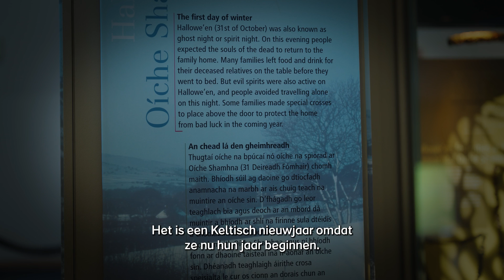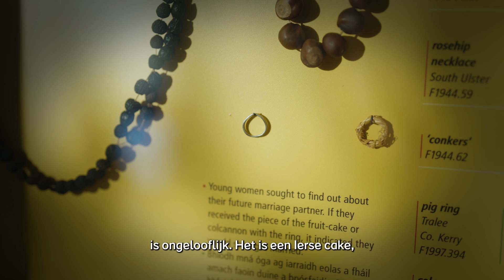Expert onthult de eeuwenoude oorsprong van Halloween in Ierland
Halloween vindt zijn oorsprong in het oude Keltische festival Samhain (uitgesproken als "sauwen"). Clodagh Doyle, curator van de afdeling Ierse folklore in het National Museum of Ireland, legt enkele tradities uit die in het oude Ierland zijn ontstaan ​​en zich over de hele wereld hebben verspreid, en die nog steeds worden gevierd. Van de rol van het vreugdevuur bij het trotseren van de duisternis van de winter tot hoe de traditie van het snijden van pompoenen begon met rapen en een griezelige Ierse mythe vele jaren geleden. Bezoek Ierland om het fascinerende verhaal en de geschiedenis van Halloween te ontdekken.

Ga voor meer informatie naar als je durft👀